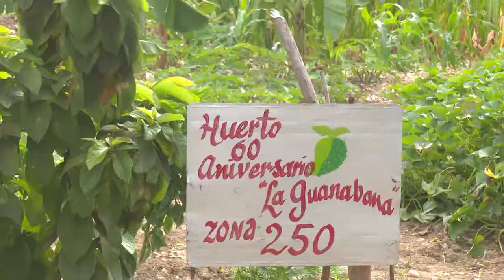Responden cederistas cienfuegueros al llamado de producir alimentos en patios familiares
Fomentar los patios familiares para producir alimentos desde el barrio es el propósito de la convocatoria que realizan  los Comités de Defensa de la Revolución  a todos los cederistas del país. En Cienfuegos se efectuó oficialmente este llamado en la zona 250 de la cabecera provincial, lugar donde existe en la actualidad  una valiosa experiencia sobre soberanía alimentaria.